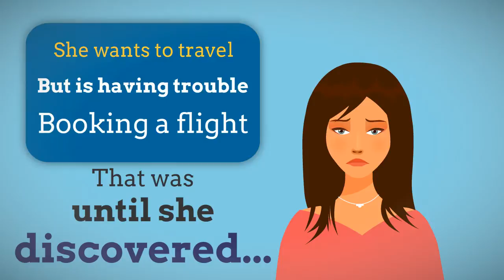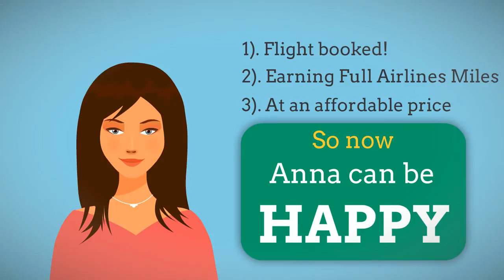Demo persona oro